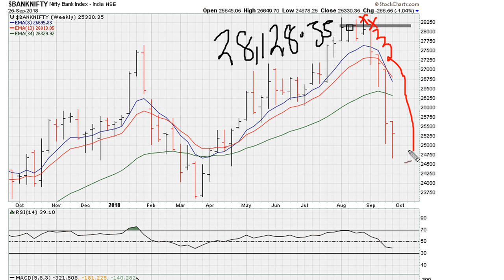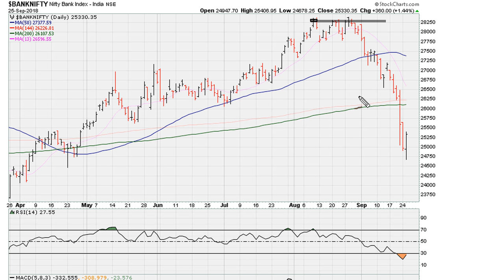Consequences Of Failed Breakout Attempts - BankNifty - #812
We take a look at consequences of failed breakouts, and  negative divergence.

Bank of America Corp
NYSE: BAC $BAC